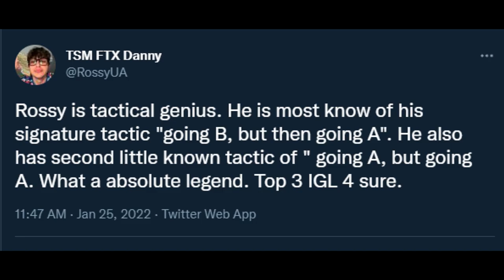WORLD RECORD ASTRA GAME (40+) FT. WITMER